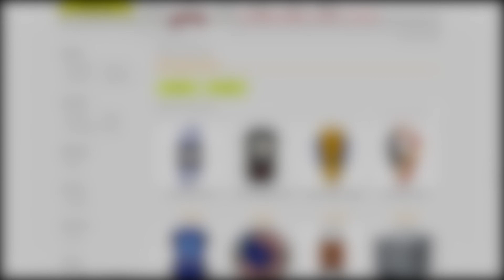CÁCH LẤY LÒNG ĐỒNG NGHIỆP CÙNG CƠ QUAN NHANH CHÓNG | Ambe.vn